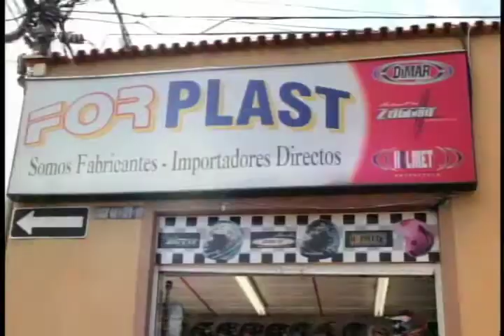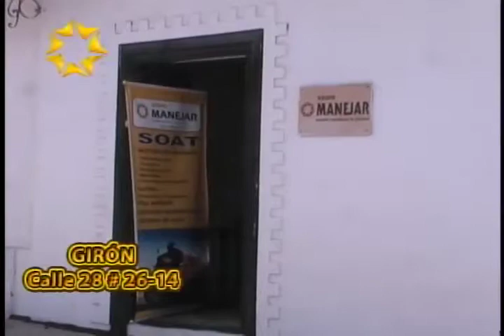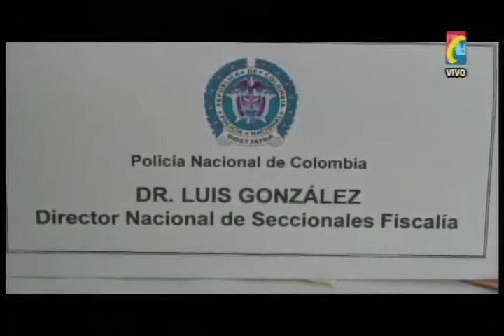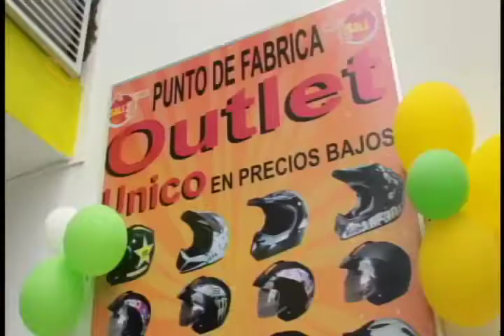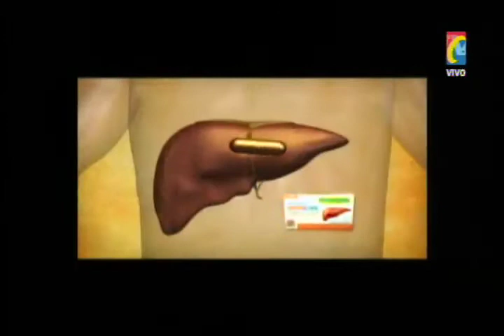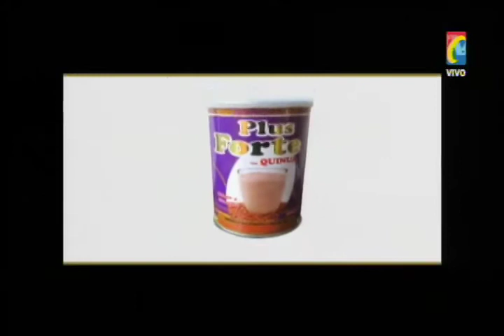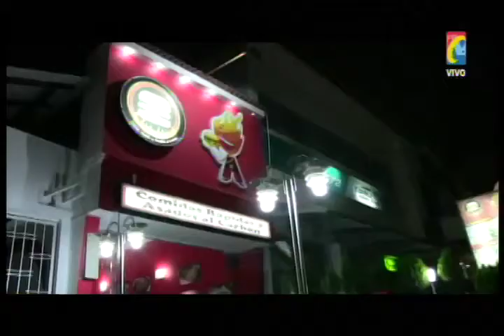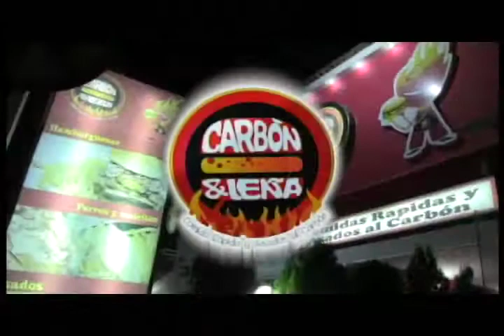Programa IMPACTO Jueves 23 de Octubre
01- Alcalde Lebrija Javier Uribe Mota Denuncia incremento Delitos y Pide mas Operatividad de la Policia -
02- Atracos , Piratería y abuso Empresas PROTESTA
03- Coronel Raul Pico Sub Comandante Policía Pide Apoyo Alcaldes -
04- Trabajadores y Desempleados Protesta por Falta Autoridad de Alcalde Bucaramanga -
05- Policia Incautará Sonido a Vecinos Ruidosos con Fiestas-
06- Alcalde Lebrija Javier Uribe Motta Pide Mas Operatividad Policia -
07- Normalidad después paro transportadores -
08-  Niño 6 años Herido durante Balacera en Barrio Comuneros -  -
09- Policia Lanzó PLAN DE CHOQUE Ante Alcaldes Ciudades Área Metropolitana -
10- Cucuta Motos y Carros Venezolanos tendrán que pagar Internacion $ 40 mil, anuales para transitar por vías Cucuteñas